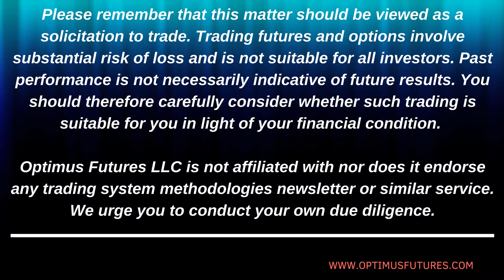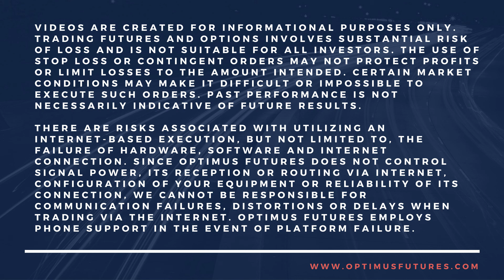How Do You Spend Your Time As A Trader - #12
In Episode 12 of the Optimus Future's Podcast our host, Matt Zimberg, discusses the topic of time management and how to spend your time as a trader.

Humans are creatures of habit that tend to fall into routines. Whether or not these routines are positive or negative, we tend to get stuck in our daily routines, many of which are extremely time-consuming. In the following podcast, Matt provides a few tips and tricks that traders can apply to their daily routines allowing them to spend their time more efficiently and maximize productivity when it comes to their trading careers.

Listen to this episode of the Optimus Futures Podcast on Soundcloud